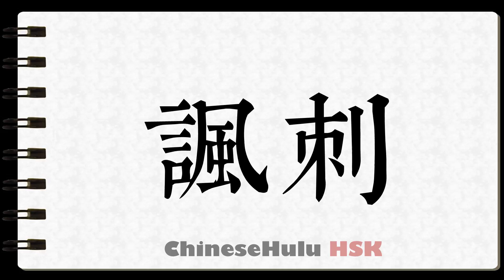How to Write irony in HSK Chinese